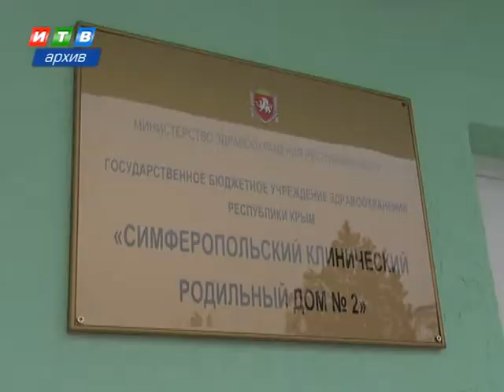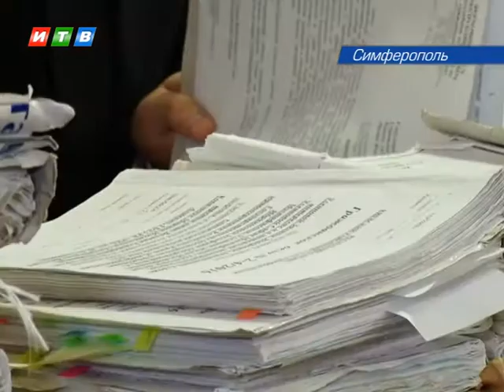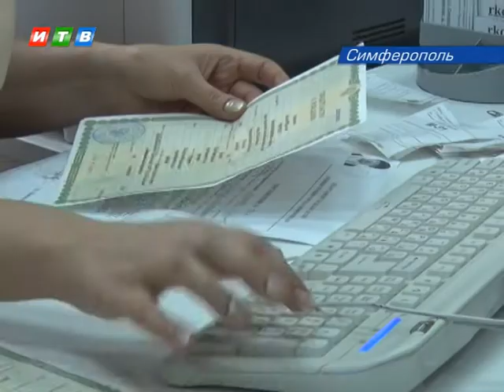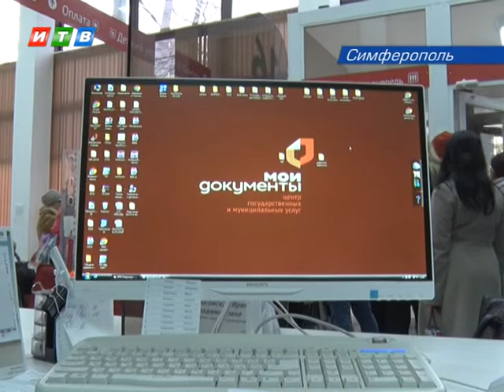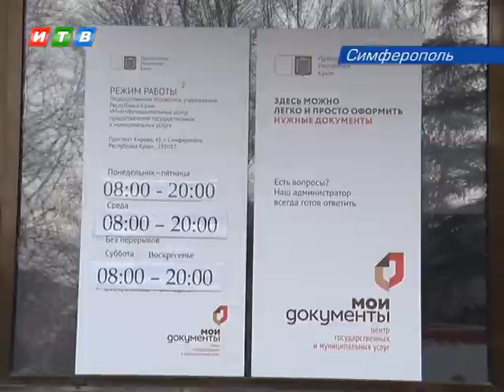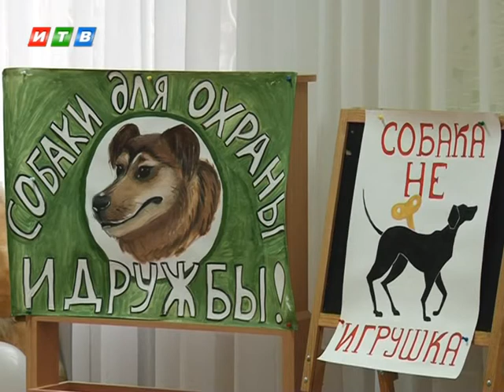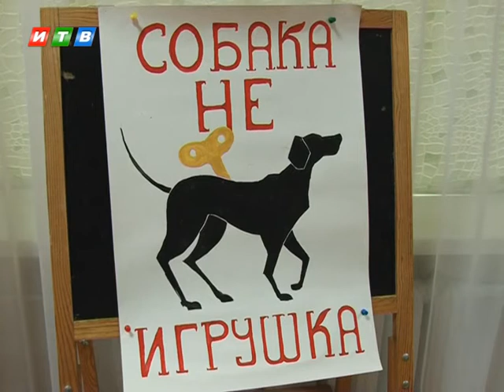Наши новости от 07 02 17